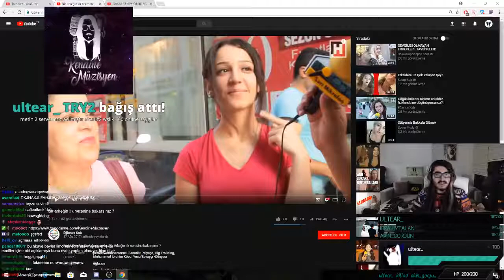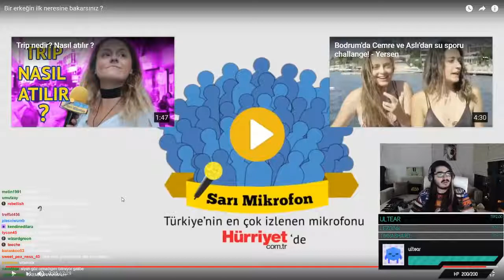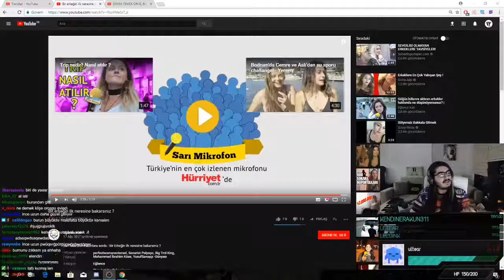Kendine Müzisyen - Sarı Mikrofon İzliyor [Erkeklerin İlk Neresine Bakarsınız ?]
KendineMüzisyen'e aşağıdaki linklerden ulaşabilirsiniz.